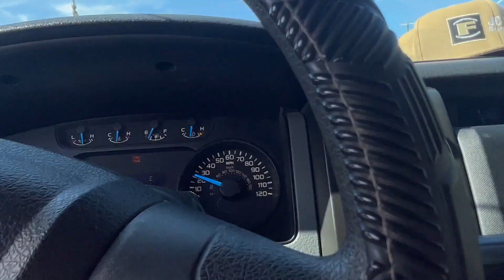Will I Make Profit on Another Boat Project?FliporFlop?(CajunCenterConsol19'TEditionBlue)PT.1